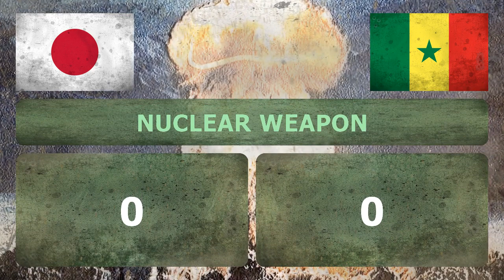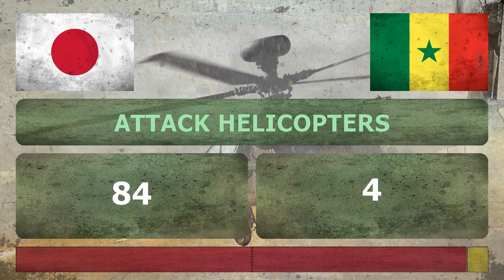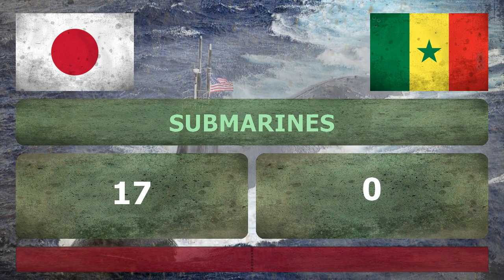JAPAN vs SENEGAL - Army Comparison - 2018 [FOOTBALL EDITION]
Military Power Comparison - Football Edition ✪ Japan vs Senegal ● 日本 vs セネガル ● Japon vs Sénégal ✪ World Cup - Group H - 24/06/2018

Who is the more Powerful? Here are the countries with the most powerful militaries in the world. 2018 FIFA World Cup finals in Russia.

Japan vs Senegal ✪ Who Would Win? This video compares the military power between these two countries.

Japan (Japanese: 日本 Nippon [ɲippoɴ] or Nihon [ɲihoɴ]; formally 日本国  Nippon-koku or Nihon-koku, lit. "State of Japan") is a sovereign island nation in East Asia. Located in the Pacific Ocean, it lies off the eastern coast of the Asian mainland and stretches from the Sea of Okhotsk in the north to the East China Sea and China in the southwest.

Senegal ( ( listen); French: Sénégal), officially the Republic of Senegal (French: République du Sénégal [ʁepyblik dy seneɡal]), is a country in West Africa. Senegal is bordered by Mauritania in the north, Mali to the east, Guinea to the southeast, and Guinea-Bissau to the southwest.

Japan vs Senegal ● 日本 vs セネガル ● Japon vs Sénégal ● Senegal vs Japan ● セネガル vs 日本 ● Sénégal vs Japon

Military Comparison:
 ● Military Ranking, Defense Budget, Total Population, Active Military Personnel, Nuclear Weapon,
 ● Army (Tanks, Armored Fighting Vehicles, Self-Propelled Artillery, Towed Artillery, Multiple Rocket Launchers),
 ● Air force (Attack Aircraft, Transport Aircraft, Trainer Aircraft, Helicopters, Attack Helicopters),
 ● Navy (Aircraft Carriers, Submarines, Frigates, Destroyers, Corvettes, Patrol Boats, Minesweepers).